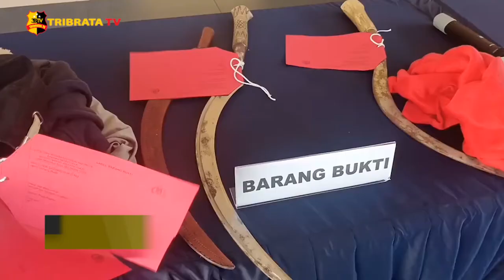POLISI TANGKAP 2 PELAKU TAWURAN YANG MENYEBABKAN SATU ORANG TEWAS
Jajaran Polres Metro Jakarta Timur berhasil menangkap 2 orang pelaku tawuran yang mengakibatkan 1 orang meninggal dunia dengan menggunakan  celurit, dan 1 orang lainnya mengalami krisis di RS Cipto Mangunkusumo.

2 pelaku diamankan berikut 2 senjata tajam berupa celurit dan kaos yang digunakan pelaku.

Berawal dari saling ejek mengejek antara warga RW 04 dengan warga RW 09, Cipinang Besar Selatan dan Utara, Jakarta Timur, kamis dini hari mengakibatkan terjadinya tawuran.

Akibat tawuran yang terjadi, mengakibatkan 1 korban meninggal dunia dan 1 orang mengalami krisis di RS Cipto Mangunkusumo.

Jajaran Polres Metro Jakarta Timur berhasil mengamankan pelaku di kediaman masing-masing.

Dari tangan kedua pelaku disita 2 bilah celurit yang di gunakan saat menganiaya korban.

Kedua pelaku diancam dengan pasal 170 KUHP dengan ancaman 5 tahun penjara.

Sementara itu, Kapolres Jakarta Timur menghimbau kepada seluruh masyarakat Jakarta Timur untuk menahan diri dari segala perbuatan yang dapat merugikan diri sendiri.

Melaporkan.